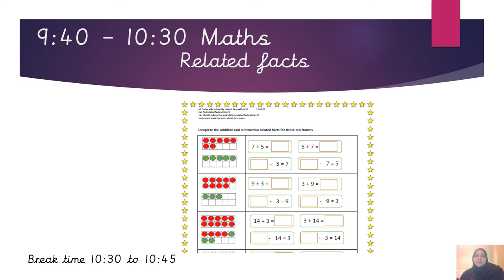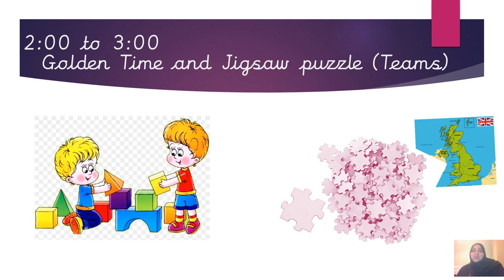Year 1 Home learning Friday 12 2 21